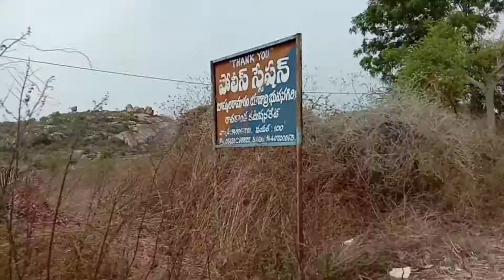ఇంత త్వరగా వెళ్ళంము//ఎందుకు అనేది//